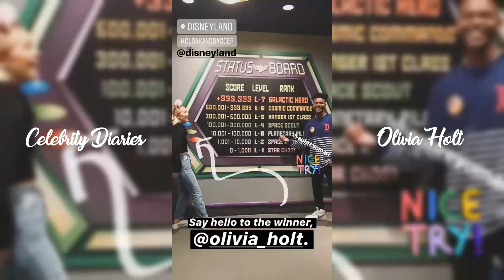Olivia Holt | Instagram Story | 31 May 2018 w/ Aubrey Joseph at Disneyland